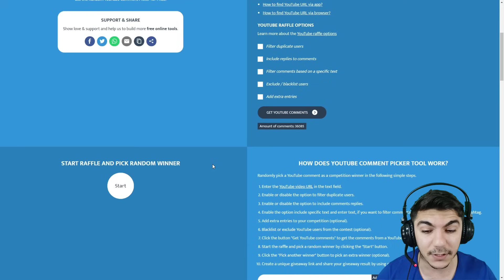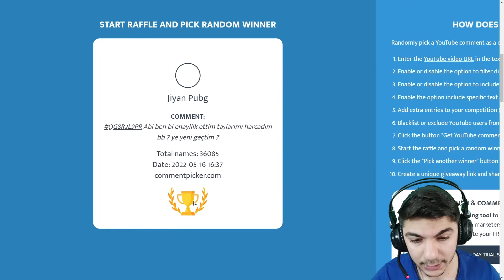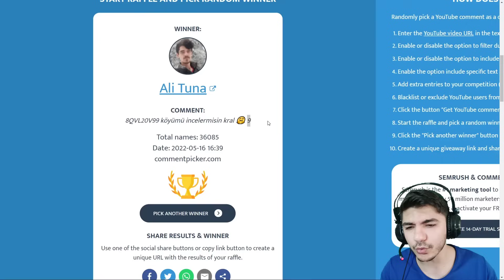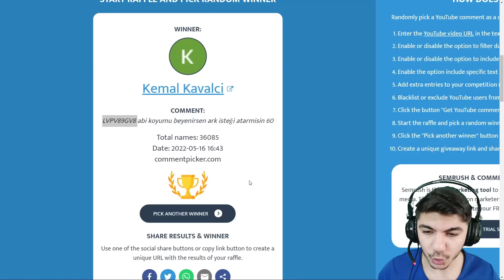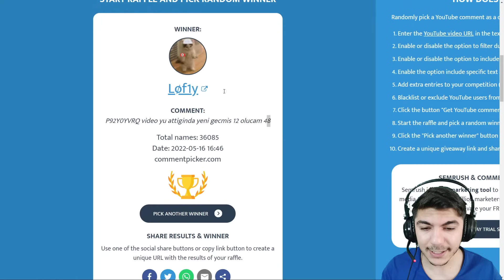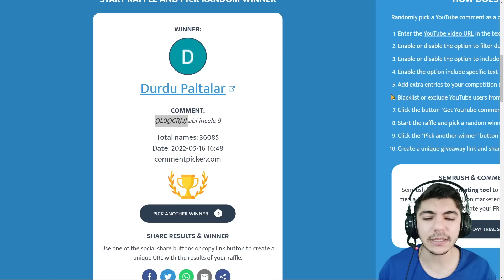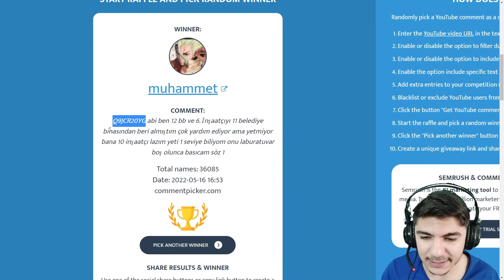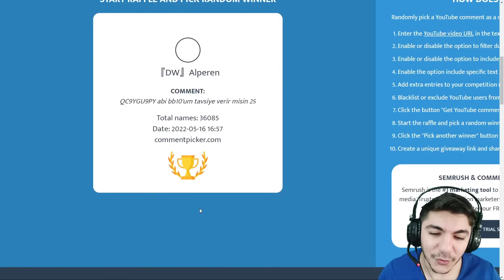DÜŞÜK HESAPLARDAN KURTULUN !! Köy İncelemesi !! - Clash Of Clans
Herkese selamlar dostlar bugün clash of clans köy incelemelerinde kaldığımız yerde devam ediyoruz. Clash tuber köy incelemelerine sizlerde katılmak istiyorsanız köy etiketinizi yorumlara bırakmayı unutmayınız..